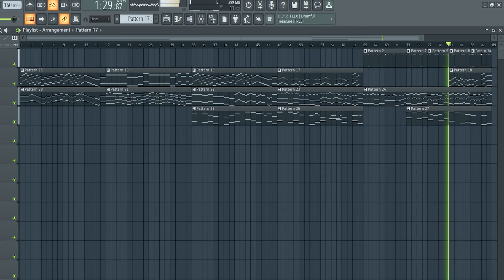The Despondent Duel - Joseph Marshall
Not for any particular game or anything, just been trying to keep the ol' blade from getting too dull so made this. It's the one I like the most out of the 6 or 7 I did this week!